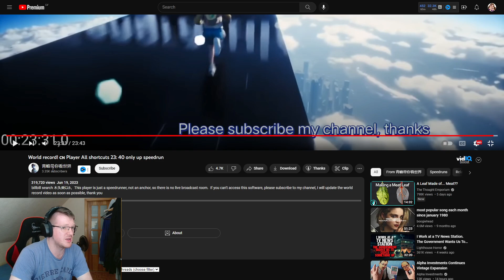Only Up World record Speedrun 23:40 Absolute Skill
only up speedrun world record incredible skill shown